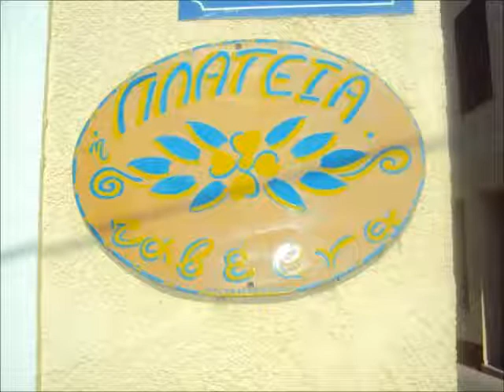Απο "Πλατεια" (Ν.Τσιτσεκλη)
Ζωντανη απο Τσιτσεκλη
Α.Κωνσταντατος-Τ.Ορφανος-Δ.Σιμοπουλος